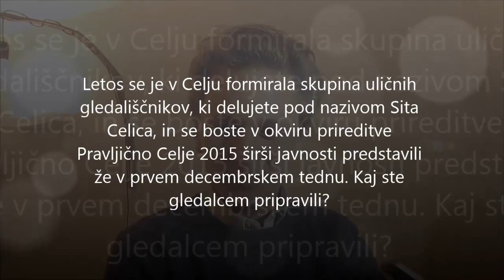Pravljično Celje 2015: ulično gledališče